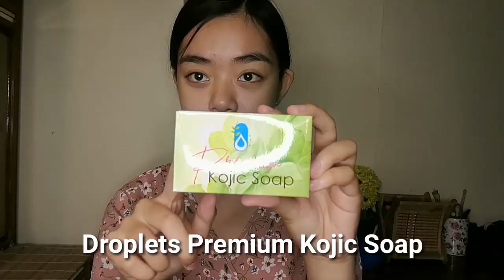How I Cleared My Skin || Fungal Acne Free + Remove Acne Marks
Updated Basic skin care routine
sorry guys medyo banlag banlag hahaha sa screen ako naka tingin😂✌

GET RID OF TINY BUMPS ON SKIN

fungal acne, yeast infection, malassezia folliculitis, pityrosporum folliculitis

My Updated Skin Care routine for fungal acne  doesn't guarantee that it would work on you too. If you want you could try it and see how it affects your skin and fungal acne.. 🤗❤

Gusto mo ba magka PHP 150 for free??
iclick ang link below at mag register😇 Enjoy!

❗Hi, I've been loving GCash so far, and was hoping you'd join me. I've shared PHP 70 worth of freebies for you to try it out